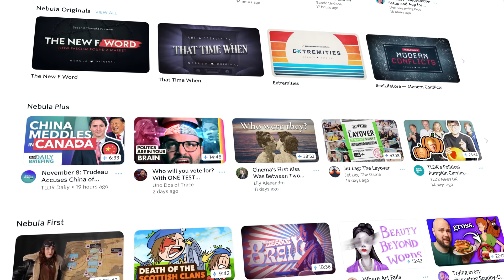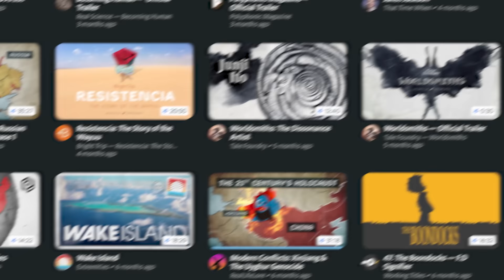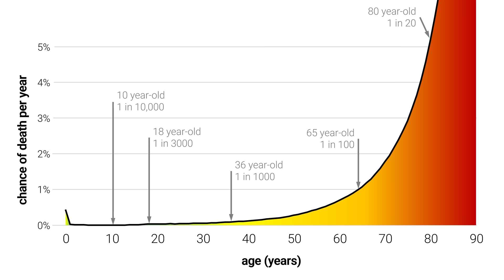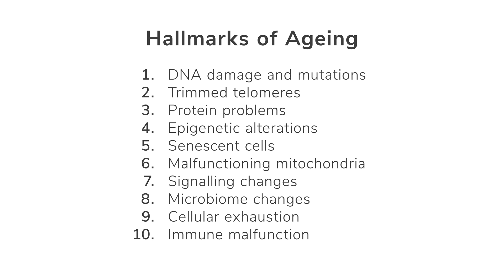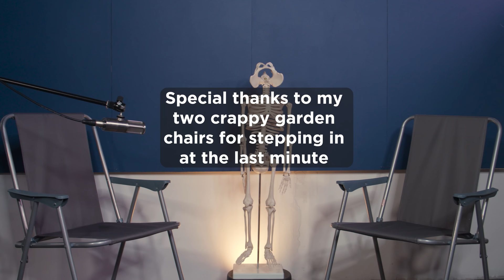How to Prevent Almost ALL Disease - The Medlife Crisis Podcast #1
Watch my conversation with another amazing guest where we discuss the effects and medical uses of recreational drugs

Nebula creators get a percentage of the subscription fees from anyone who signs up using their links. Want to support your favourite creator? Share links to their Nebula channel or videos.

You can also check out Real Science's brilliant Nebula Original series 'Becoming Human'

This is an in-depth interview with scientist, author and expert on longevity science, Dr Andrew Steele. We discuss what ageing even is, whether it should be regarded as a disease, how we differ from other animals, where the research is, what treatments look promising, health and economic policy, and what the future looks like.

Watch Andrew and I chat about all things wearable - what numbers you should care about, which you shouldn’t

If you do want to listen to this as a podcast, it is available here (I hope!)

How to prevent almost ALL disease via @acast

Watch exclusive, ad-free content from me and hundreds of other creators only on Nebula

I’ll add chapters as soon as I get home! Edit: many thanks to user Dihydrousoxide for making them, which I'm shamelessly stealing!

0:00 Intro
5:37 Why you got into the anti-ageing field?
7:15 Ageing as a cause of death
9:18 What is ageing?
13:32 Hallmarks of Ageing - Senescent Cells
17:25 How do we target senescent cells?
20:10 What are telomeres?
22:40 How do we stop telomeres shortening?
26:00 Evolution optimised for reproduction, not ageing well - BOFFFs
33:54 Autophagy - cellular recycling
42:00 Testing of rapamycin - Effective Dose
45:35 Why don't we have human data on rapamycin?
46:24 Metformin - TAME trial monetary issues
49:04 What is Metformin?
52:50 How does Metformin work as an anti-ageing drug?
54:03 What therapies excite you at the moment?
58:39 Thoughts on Calorie restriction
1:04:53 Rhesus Monkey Diet Trials
1:08:14 Potential Therapies - theoretical mechanistic science
1:12:46 Amyloid Studies
1:17:20 Should we stop ageing?
1:31:29 Where do you see the anti-ageing field being in 2050?
1:43:03 Outro